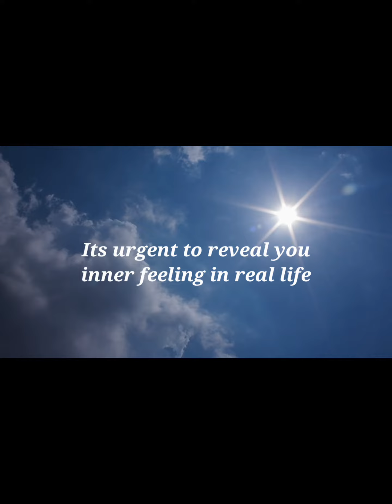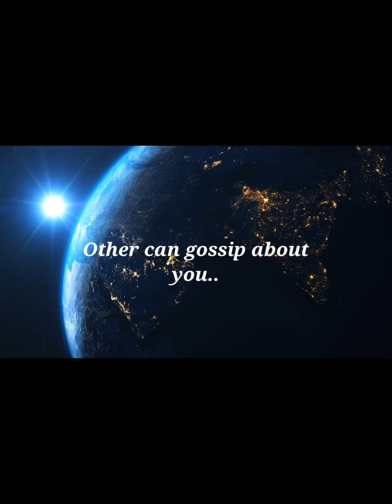Dream of digging|| MIND POWER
what dream of digging indicates. check the video.